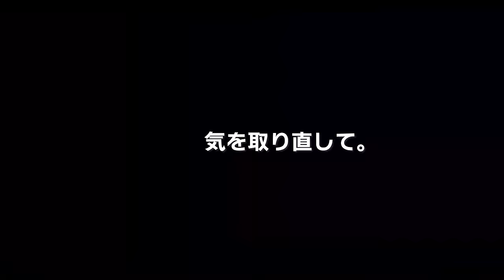[釣り] 春の真鯛を狙いにいきました。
■■ご挨拶■■

.カメラ.

.レンズ.

.ジンバル.

.マイク.

かっぺのつがい​#​釣り#ボートフィッシング